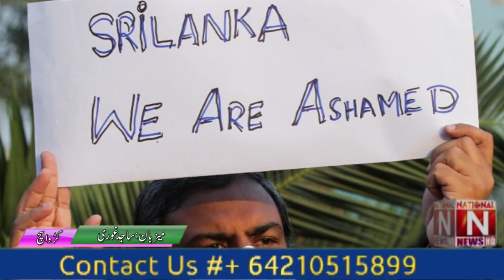Priyantha Kumara, a Sri Lankan citizen, got justice in Pakistan (Karwa Sach with Sajid Ghouri)